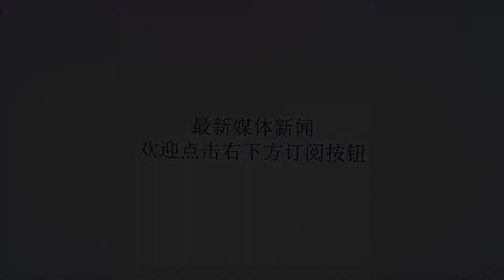口腔溃疡反复发作，代茶饮的小方子发挥大疗效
谢谢！口腔溃疡俗称口疮，看似是一个小小的疾病，但却对很多人的生活造成了巨大的影响。疼痛仅仅是一方面，而且会影响我们的饮食，言语交流以及日常工作的正常进行，病虽小，可是痛苦却是一点儿也没有落下，让人又气又恼却又无可奈何，有些朋友为了减轻自己的溃疡，即使不吃辣、不抽烟、不喝酒，但是口腔溃疡就如同跗骨之蛆，依然除之不去，成为了很多人的“恶梦”，那么，今天小太医来教大家一些实用的小方法，让你从此摆脱困扰~口腔溃疡在中医看来，可以大致分为这样几个类型：(1)上焦火盛证:口腔溃疡红肿疼痛,突然发作,经常有头面部发热的感觉，便秘,小便颜色较黄,舌头红色,舌苔偏黄。如果朋友们有上面的症状或者大部分符合，就可以用方（甲），如果有小便涩痛的感觉，并且心情烦躁，就可以方（甲）方（乙）一起使用了。方（甲）：大黄6g黄连6g黄芩6g使用方法开水冲泡三分钟后饮用，可多次服用方（乙）：中成药导赤散(药店有售)(2)胃火上攻证:口疮红肿疼痛,同时感觉胃内灼热，想吐酸水,口臭便秘,舌头很红,舌苔又黄又厚。这时可使用方（丙）。方（丙）：中成药玉女煎(药店有售)（3）脾胃虚弱证：口腔溃疡反复发作,此起彼伏,口臭严重,没力气，打不起精神，不想吃饭不想喝水，大便粘马桶，舌头上面的舌苔像胶水一样粘粘的厚厚一层，这时候用方（丁）。方（丁）：中成药甘草泻心汤（药店有售）或甘草泻心汤(生甘草12g、黄芩6g、黄连3g、人参3g、干姜6g、半夏3g、大枣6g)，自行在药店拿药。（4）阴虚火旺证:（一般最多见）口腔溃疡时好时坏,发作时间长，颜色不是很红,疼痛也比较轻,有时候有腰膝酸软,耳鸣,心烦,手脚心发热,大便干结,舌头红,舌苔很少这时可用大家最熟悉的方（戊）。方（戊）：中成药知柏地黄丸（药店有售）最后，给大家介绍一个外用的小方子赴宴散:（用了天天可以吃大餐不上火~~~）黄芩、黄连、黄柏、山栀子、干姜、细辛等分,研为细末,每用少许,掺于患外希望小太医的方法能对大家有所帮助~祝诸君身体健康！